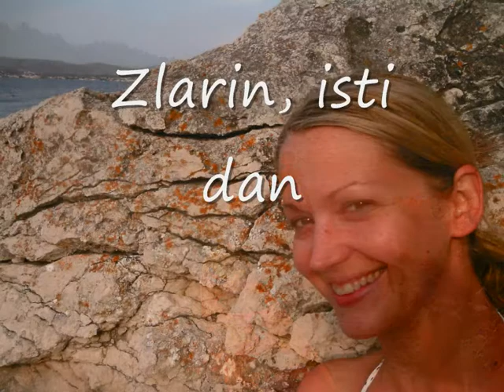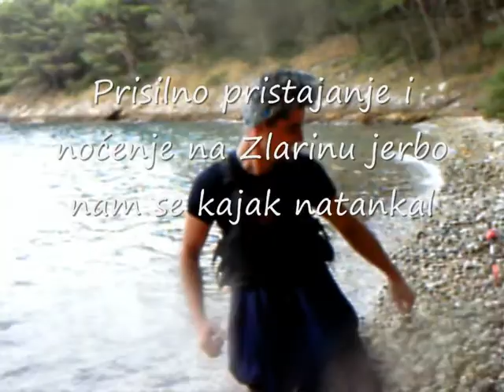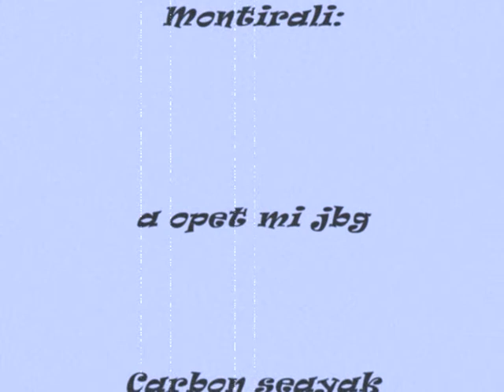sea kayak tour 2013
Sea kayak tura iz Zablaća preko Zlarina do Kaprija i nazad preko Zmajana, Tijata i Prvića.
Powered by Raftrek Adventure Travel Ltd.